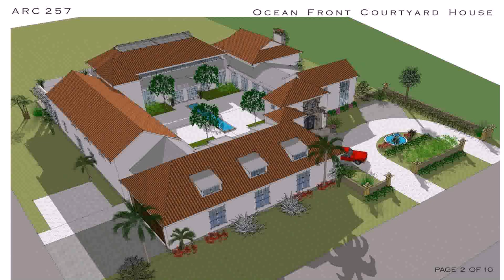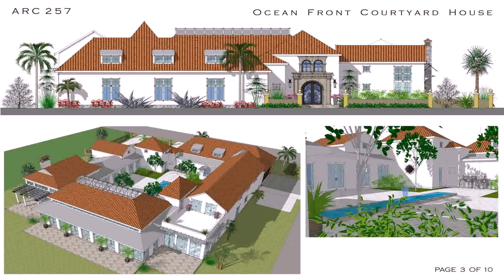Small House Plans With Interior Courtyards